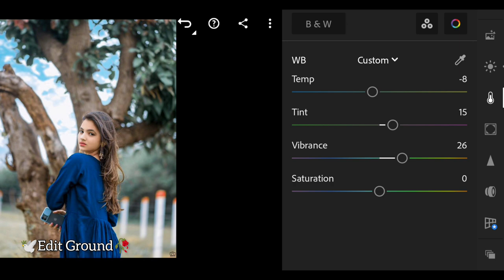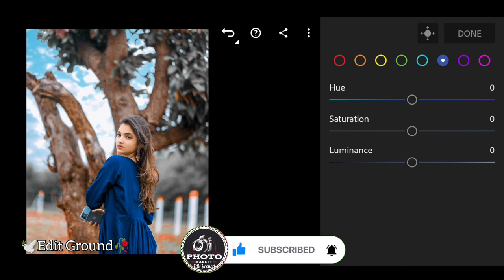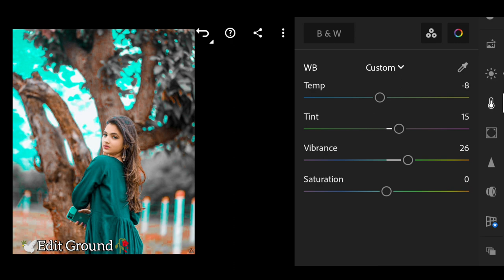🕊️Blue and brown effect Lightroom photo editing/🥰/preset download free/🥵/Edit Ground 🥀